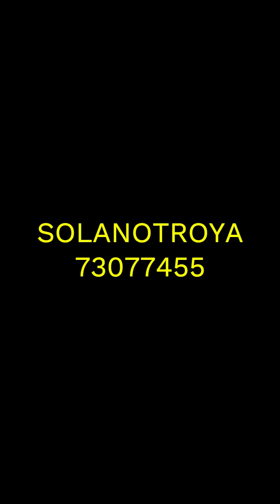MIX TAMBORA SOLANOTROYA ‐